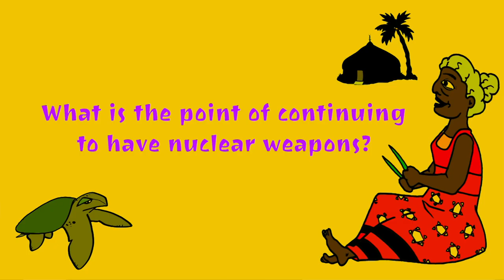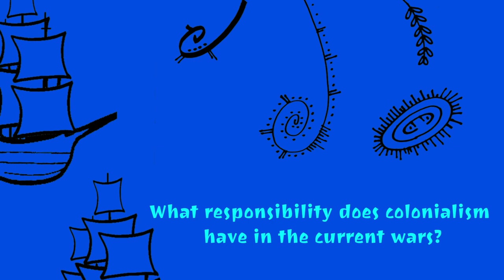Robert Jacobs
Historian of Nuclear Technologies and Radiation Technopolitics. "Bo" Jacobs is Professor at the Hiroshima Peace Institute and the Graduate School of Peace Studies of Hiroshima City University.
Dr. Jacobs is a historian of science and technology working on nuclear technologies and radiation technopolitics. He studies the history of nuclear weapons, nuclear testing, nuclear production and nuclear accidents.

In this interview he will make an analysis of the nuclear bombs dropped by the United States in Japan and which closed World War II. It will also take stock of the arms race during the Cold War, and the current situation of a highly nuclearized world.